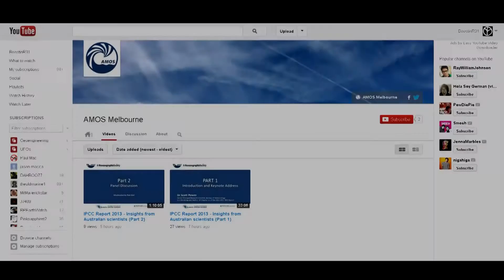Melbourne Against Chemtrails Questions IPCC Climate Change Scientist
Melbourne Against Chemtrails at IPCC Climate Change Report 2013 - 3/10/2013

Paul Mac questions Professor Neville Nicholls

Professor Neville Nicholls
- Professor, School of Geography and Environmental Science, Monash University
- Past President, Australian Meteorological and Oceanographic Society

Music from intro: Dave vonKleist -- Another Day, a Cloudless Sky